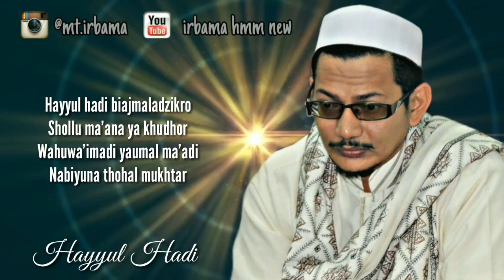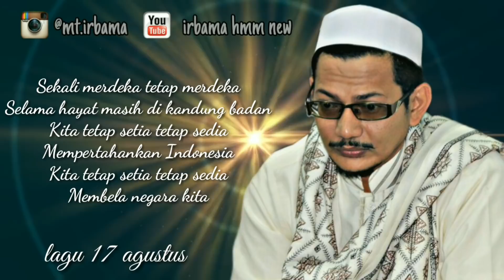Hayyul Hadi Full lirik Full HD - Ust Fahmi & Habib Abdullah Bin Ali Al Athos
Facebook Irbama